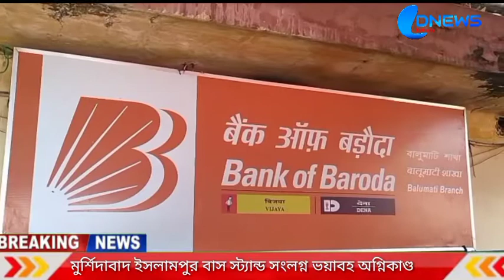ভয়াবহ অগ্নিকাণ্ড মুর্শিদাবাদ ইসলামপুরে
islampur#murshidabad d news kolkata